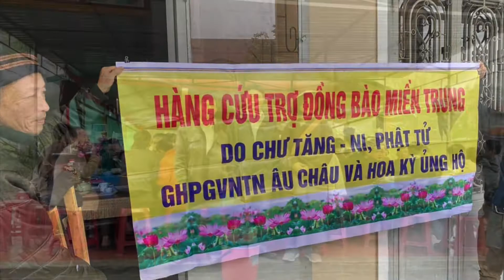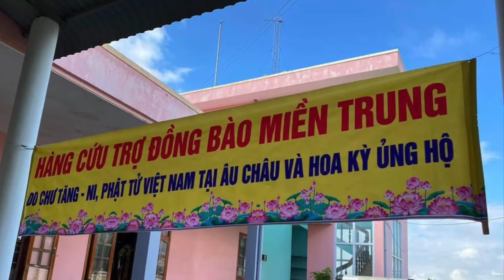GHPGVNTN Âu Châu &Hoa Kỳ - Cứu Trợ Miền Trung-Những Hoàn Cảnh Khó Khăn Neo Đơn!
GHPGVNTN Âu Châu và Hoa Kỳ, cùng Chư Tôn Đức và Phật Tử Cứu Trợ bà con khó khăn do ảnh hưởng lũ lụt Miền Trung!

Ngưỡng mong chư Tôn Đức Tăng Ni và quý đồng hương đồng bào Phật Tử giai đại hoan hỷ góp phần ủng hộ tịnh tài qua địa chỉ nhà bank của Tổng Vụ Từ Thiện Xã Hội như sau : Xin chuyển vào ngân hàng SOCIETE GENERALE
Trương mục CUU TRO THIEN TAI ABKA
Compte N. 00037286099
IBAN : FR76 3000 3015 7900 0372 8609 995
- BIC : SOGEFRPP

Kính chúc chư Tôn Đức Tăng Ni và quý đồng hương đồng bào Phật Tử vô lượng an lành. Nam Mô Công Đức Lâm Bồ Tát Ma ha tát.
Thay mặt. Tổng Vụ Từ Thiện Xã Hội. Tổng Vụ Trưởng. Tỳ kheo Thích Quảng Đạo

Trang nghiêm Phật Tịnh Ðộ
Trên đền bốn ân nặng
Ðều phát lòng Bồ Ðề
Hết một báo thân này
Cùng sanh cõi Cực Lạc.